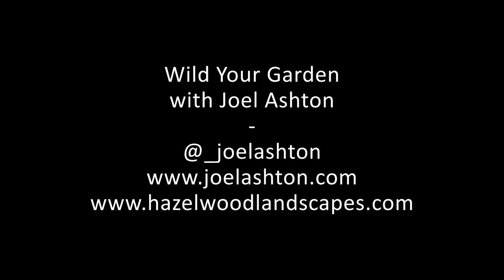How to Maintain a Wildlife Pond - Blanket Weed and Bulrushes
In this video we look at how best to deal with issues that some wildlife ponds face within the first couple of years - Blanket Weed and Bulrushes, and how to prevent them establishing and spreading.

To find out more about how you can help wildlife, what I do to help wildlife and to follow my work, please see the following accounts:

Wild Your Garden - "Create a sanctuary for nature" - My latest book on how you can help wildlife in your own garden and how to install all the habitats that your local wildlife will need to thrive. Complete how to's and step by step guides. Buy your copy through any reputable book shop or online here:

_joelashton
AND
thebutterflybrothers

Finally, please subscribe to the channel to help me raise awareness about the importance of helping wildlife in your own gardens and green spaces and to get notificed when I upload the latest videos.

Many thanks,
Joel Ashton